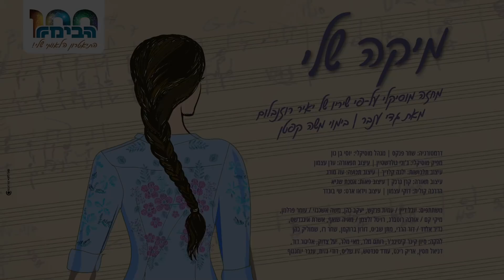מיקה שלי - התיאטרון הלאומי הבימה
טריילר למחזה המוזיקלי החדש "מיקה שלי" מאת גדי ענבר ובבימוי משה קפטן, המבוסס על שיריו של יאיר רוזנבלום.

קרדיט: עידו ברטל